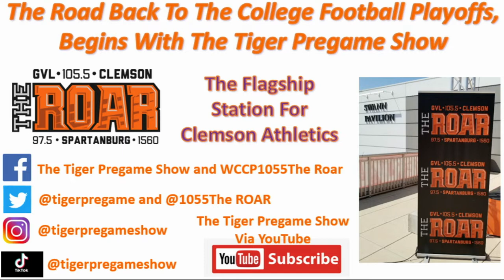Notre Dame Promo Final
The Tiger Pregame Show, a game day tradition for Clemson football fans on Saturdays since 2003, will broadcast our 263rd show in our 20th year this Saturday as the Tigers travel to South Bend to face Notre Dame.

Broadcast time will be from 1:30-4:30 on Saturday.  Scott Rhymer will broadcast live from the Clemson Alumni Association and IPTAY Tailgate in the shadows of Notre Dame Stadium.  Doors open at 3:30 and a limited amount of tickets are available

For those not making the trip to South Bend, William Qualkinbush will be broadcasting live from Kite Hill Brewing Company in Clemson.  Visit Kite Hill's web page for more details

Fans can listen at WCCP 105.5 FM in the Upstate of South Carolina, 97.5 FM and 1560 AM in Spartanburg, theroarfm.com anywhere in the world, and via The Roar on their mobile device (for free).

Scott Rhymer, host since 2003, will once again be joined by William Qualkinbush as co-host on the Flagship Station for Clemson Athletics.

As in the past, The Tiger Pregame Show will paint the picture of game day for Clemson and set the stage on all the information a Clemson fan needs prior to kickoff. The format will continue to offer in-depth analysis of the upcoming game, focusing on X’s and O’s of what fans should expect to see on the field during the game.

Segments for the show include Clemson coach and player interviews, opposing coach interviews, up-to-the-minute game day weather conditions, Top 25 key game previews, ACC and SEC game breakdowns, Injury reports for both Clemson and their opponent, Fan Poll Question of the Day, and a historical look back at this day in Clemson football history.

And, just like in the previous 19 years, the show will close the final hour with the Keys to the Game and game day predictions by both Scott and Qualk.

You can keep up with all information related to the Tiger Pregame Show by subscribing to The Tiger Pregame Show on YouTube, liking the page on Facebook (The Tiger Pregame Show and WCCP 105.5 The Roar) and following via Twitter via @tigerpregame and @1055TheRoar.

Scott Rhymer will join Mickey Plyler on WCCP 105.5 FM and wccpfm.com every Friday morning at 7:05 to talk Clemson football and to set the stage for the Tiger Pregame Show.

Broadcast time will be from 1:30-4:30!  Scott Rhymer will broadcast live from the Clemson Alumni Association and IPTAY Tailgate in the shadows of Notre Dame Stadium.  Doors open at 3:30 and a limited amount of tickets are available

The Tiger Pregame Show...make us a part of your game day tradition for Clemson football!

And don't forget Clemson Nation...The Road Back To The College Football Playoffs, Begins With The Tiger Pregame Show!